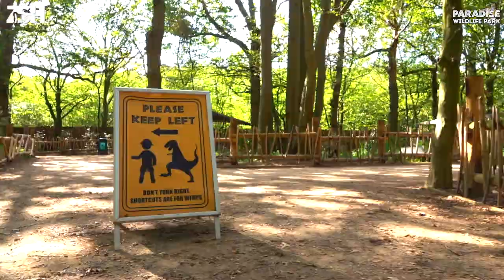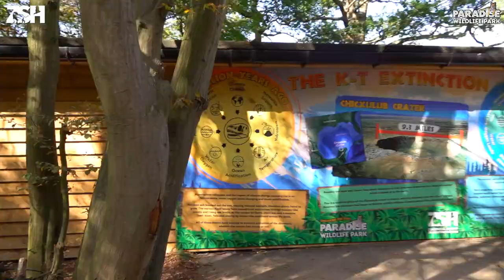World of Dinosaurs Fly-Through At Paradise Wildlife Park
Catch us every Tuesday and Thursday for new videos!